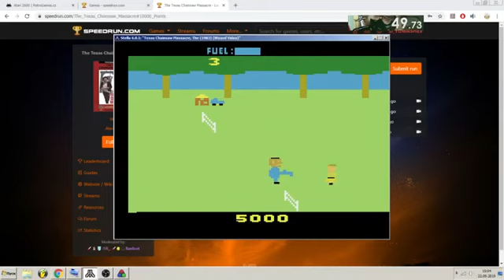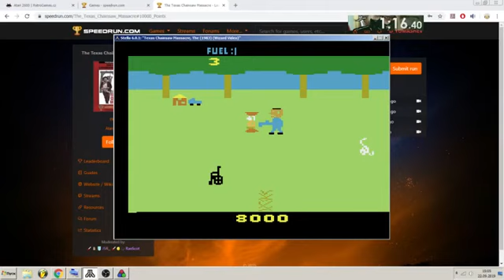The Texas Chainsaw Massacre (Atari 2600 EMU) in 1:36. 10k Points